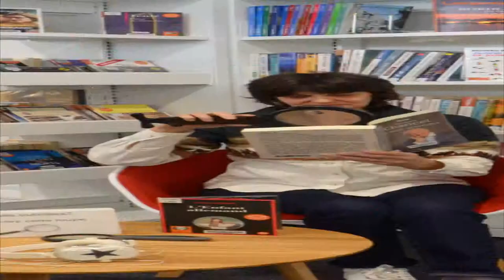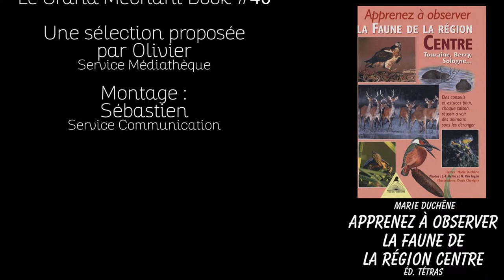Grand Méchant Book #40 - Marie Duchêne - Faune en région Centre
Vous souhaitez observer des animaux lors de balades dans la région ? Ce livre est fait pour vous !